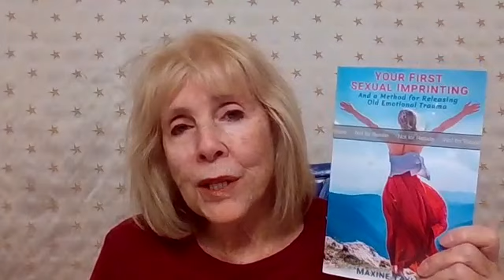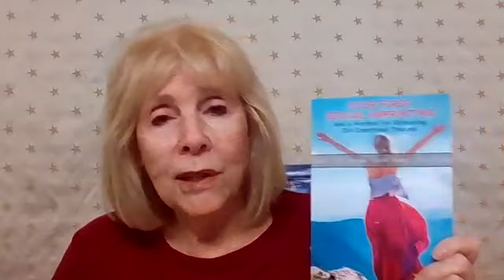Sagittarius September 2021 - Astrology Horoscope Forecast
What's in store for Sagittarius in September? My monthly forecast covers the astrological trends and major planetary aspects affecting those born under the sign Sagittarius. Find out if love, money, career, job, health, family or relationships are highlighted this month.